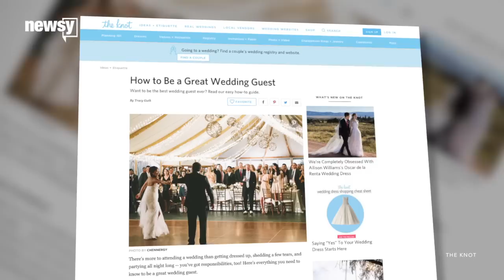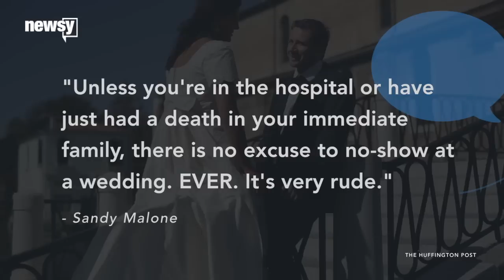Couple Charges Guests Who Didn't Show Up To Their Wedding - Newsy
A bride and groom sent a bill for $75 to a couple who canceled plans to attend their wedding at the last minute.

Sources:
Kansas City Photography